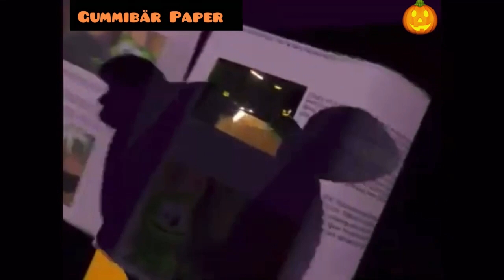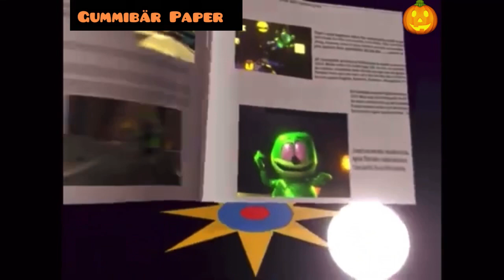The Gummy Bear Long I Am Your Halloween Bear Halloween Remake (Halloween Special) 🎃👻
Happy Halloween GummyBearFTW, And Others!